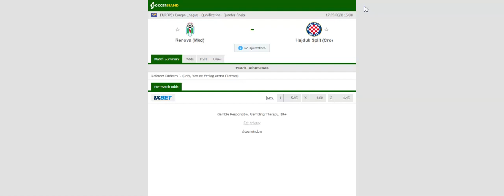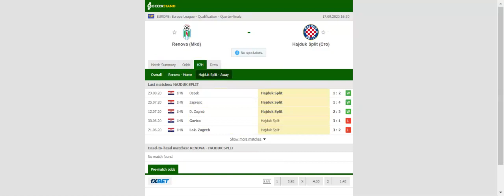RENOVA VS HAJDUK SPLIT PREDICTION & BETTING TIPS - 17/09/2020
2021 college football predictions,
2019 college football predictions,
2020 ncaa football predictions,
nc state football predictions 2020,
2020 nebraska football predictions,
2020 uga football predictions,
10 football predictions 2020,
football songs,
football vines,
football skills,
football daily,
football games,
football khela,
football live,
football pump up,
football anime,
football analysis,
football asmr,
football agility drills,
football american,
football academy,
football anthem,
football boots,
football big hits,
football bloopers,
r/b football,
f c b football,
mattyb football,
s.a.b football,
football chants,